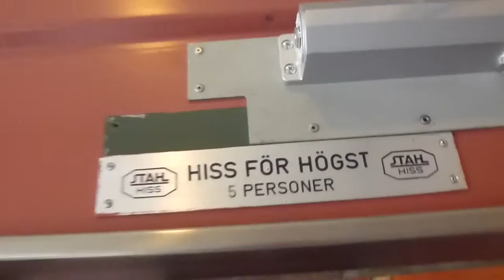old STAHL Traction elevator, Hissvård Mod @ Sköntorpsvägen 29, Årsta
Brand: STAHL Hissar (50´s) Hissvård (00´s Mod.)
Type: Traction
Controller: Generic Digital
Capacity: 350Kg, 5 Pers.
Floors: 5 (G, *B*, 1, 2, 3)
Build no. 170913
Location: Sköntorpsvägen 29, Årsta, Stockholm SWEDEN